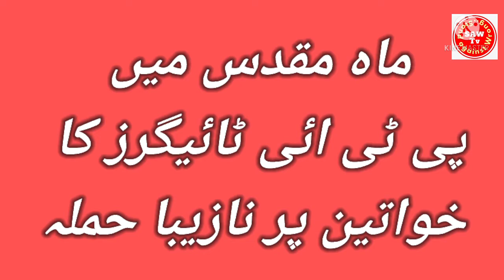لاھورجلسہ: افطاری کے فورا بعد آوارہ لفنگےٹائیگرز کاخواتین پر حملہ | Tigers attack women Lahore Jalsa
لاھور جلسہ میں خواتین پر پی ٹی آئی کے نوجوانوں کی بدتمیزی ۔

Pti Tigers attack on pti women in Lahore Jalsa.